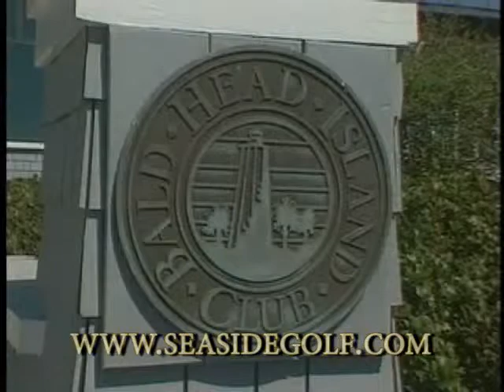Golf Vacation Packages - Bald Head Island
Golf Vacation Packages - Bald Head Island. Myrtle Beach Golf Packages.